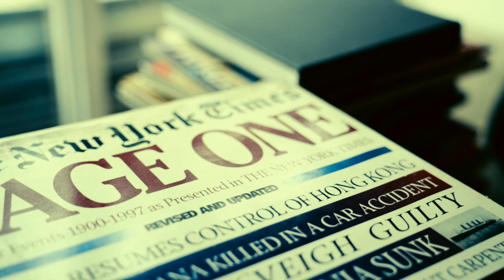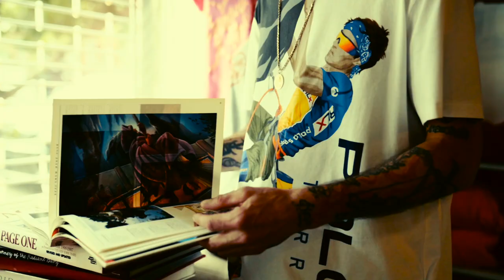Billion Man Rebellion x Flight From Moscow / My Brother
Billion Man Rebellion x Flight From Moscow / My Brother x Produced by @djstatic222 x written by @cf201 & @dontique3 x Poem written by Renes Cruz x keys played by Ben krejci x Recorded at Head Nod City Studios x Mixed by BHawk x Filmed by @ezrugonzalez

CF and Dontique are back with another release from their Album, "The Static Files" produced by DJ Static. Filmed by Ezru Gonzalez in the Jersey City N.J area & at Redemption ART owned by Juan cheese Vasquez, this is the 6th song from the project with a surprise at the end for the people that rock with our brand of Hip Hop and if your a new listener welcome to the Rebellion

for all BMR merchandise go to billionmanrebellion.com

CF verse

Im like Tyson with Kevin Rooney
But enticed by the sex and jewelry nice but y'all never knew C
Im like christ y'all gone execute me
I turn that cross into a x Im on site with the freshest kufi
I took a flight out to mecca now Im extra sunni
But then returned and left a knife in ya leather Gucci
Cause the views on jihad that y'all rep in movies
My bro Jahard a stick up kid he use to flex a tooly
Yo life's a bitch ima stretch her coochie
And fuck the world leave a seed up in that bitch and make a better new me
Cause ima fuck her summer up and never let her move B
But if she do i keep a bitch like Fela Kuti
Untouchable don't feel on us
Kill the cape
Give me space
Call me Elon musk
I gotta isolate my self like Tesla from these bitches
Till i end up dead in a bed full of pigeons
Go figure

Dontique verse

I do this for the love
Cupid with a 50 cal and anti - riot gloves
Bow to the crowed loudly sending all of thee above
Go stupid
Leg amputee thinking of running on the plug
That lifted them from the mud
Agendas to pull the rug
But great us with pounds and hugs
Testing patients nurses studying after effects of drugs
Didn't expect the buzz
Guess the wave was over they heads marine biologist getting samples in subs
Bear witness to the wild since a cub
They want us canceled like venom in blood cause all we know is tenement thugs
Only take disrespect to turn from what i am to what i was been baked since a spud
Pen do what the pendulum does
When the war get cold we sending them scuds
Some dosvidonya shit
Hoping they go live when it hits
Just so they kinda lit
BMR on the side of it
Ain't go this hard to be anonymous
Theirs no beginning or end we giving you timeless shit